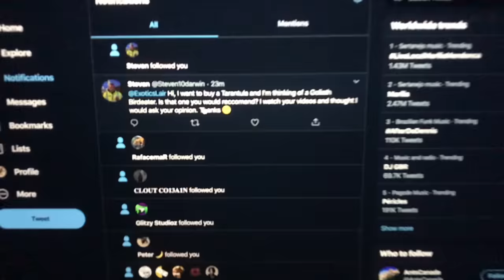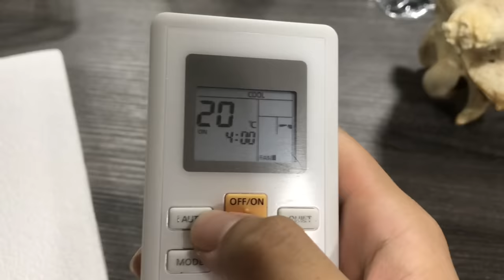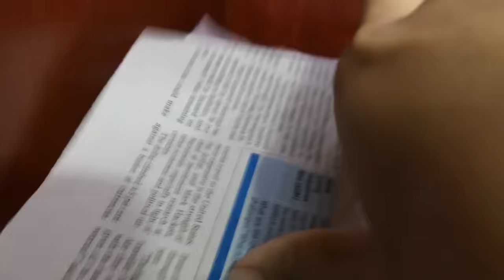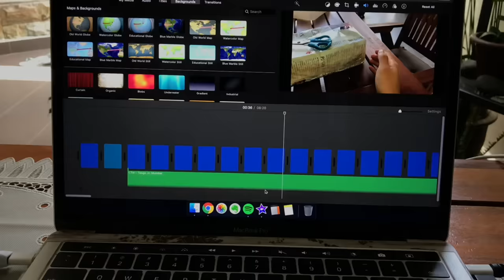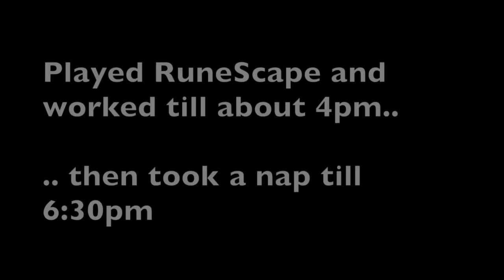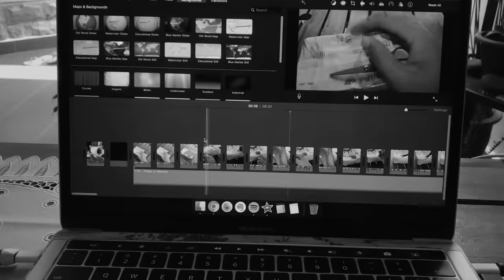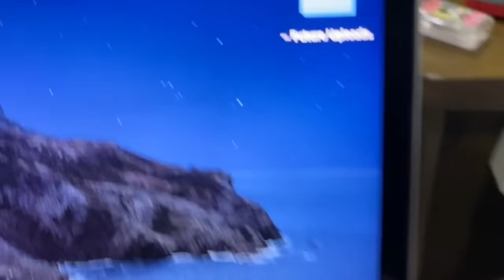A day in my QUARANTINE life as an Animal Keeper / YouTuber | Exotics Lair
2nd channel :
~ Beyond the Lair

Quarantine life..
Yeah, not fun.. but we gotta do it to battle this current situation!
Despite not being able to do much, it’s for the best.
Stay in, stay safe, and keep clean!